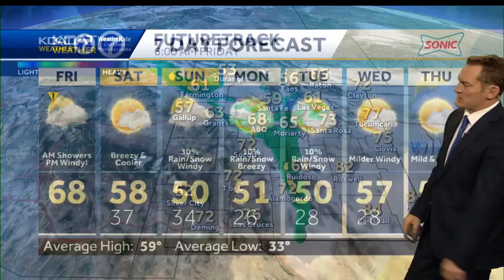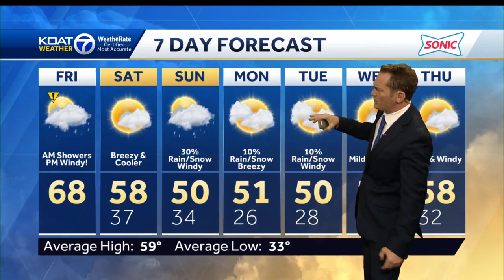Active weather pattern brings wind, rain, snow and a cool down this weekend